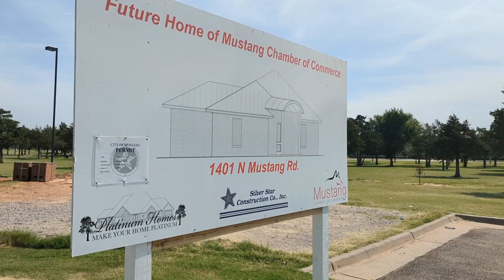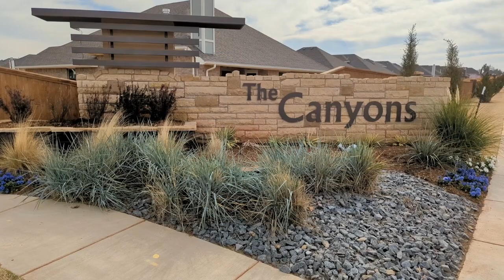Moving to Oklahoma City /Model Home Tour Mustang / 4 Bedroom / 3 Bath + Bonus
Taber is one of the largest builders to the Oklahoma City Metro Area and they are offering this 4 bedroom 3 bath house for around $400,000 in Mustang Schools. And right now a person can get a 5.99% fixed rate on this floor plan.

🤔Thinking of moving to Oklahoma City, OK? I would love to help!
👀 Looking to buy or sell in the OKC area? Let's chat: Girldadrealty.com

▶Subscribe 👉 / @MovingtoOklahoma As always, if you're looking to learn everything there is to know about living in OKC, go ahead and subscribe▶ and tap the bell🛎 for notifications so you can be the first to know about the current market in OKC, OK 😁